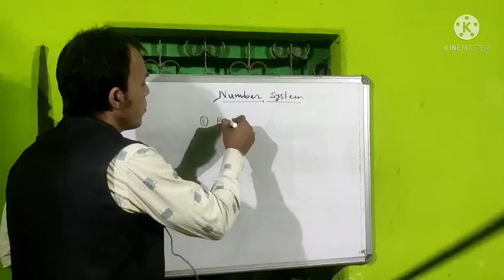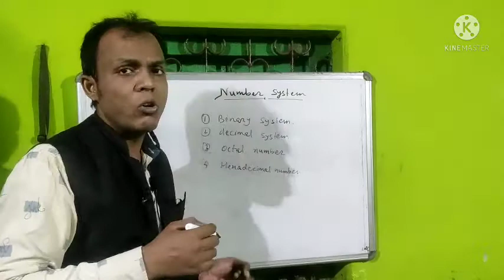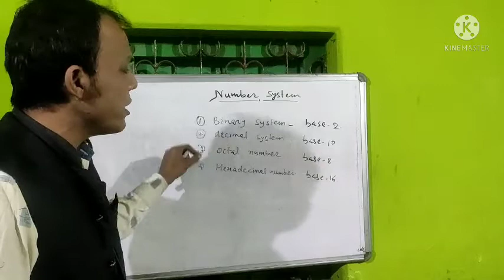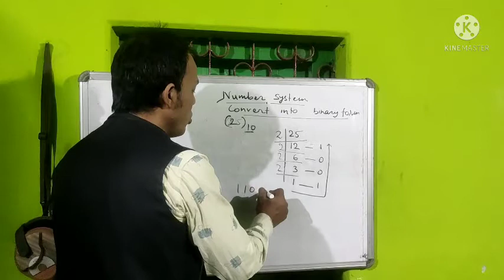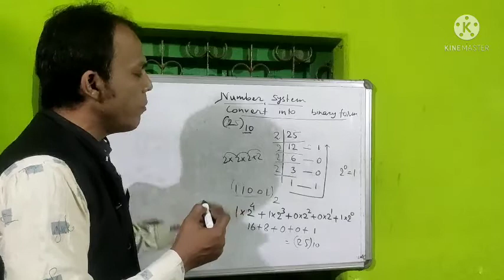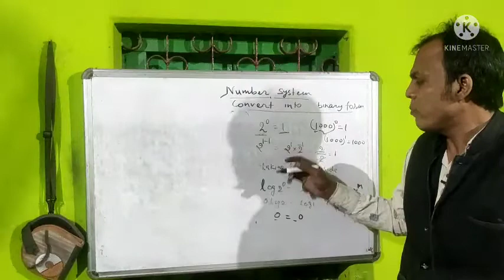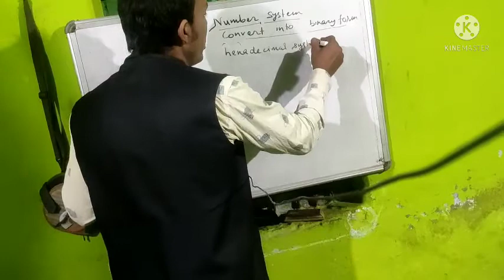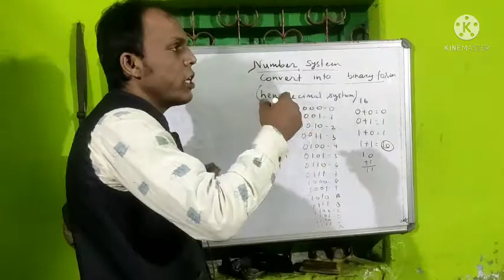Number system,computer class by sanjiv tiwary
easy to learn conversion of binary to decimal in computer class with sanjiv sir Tata wale